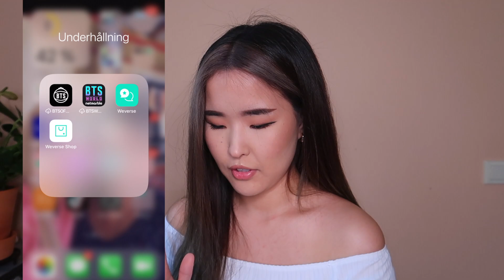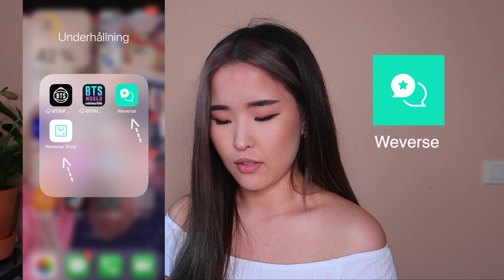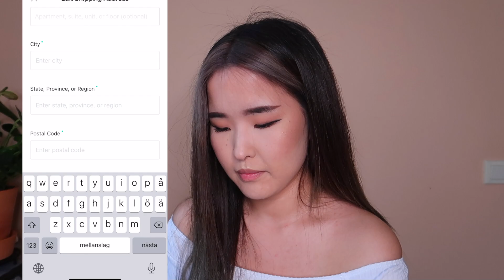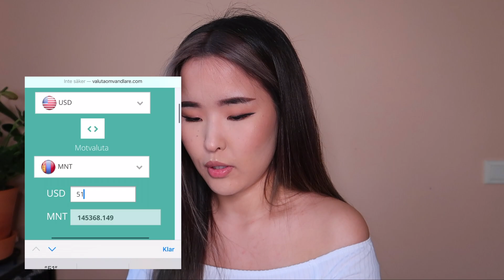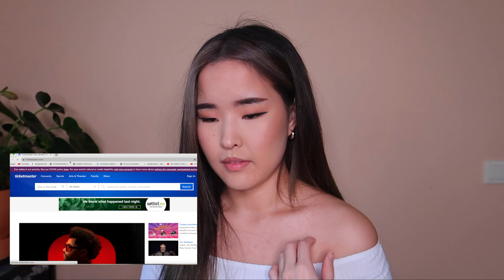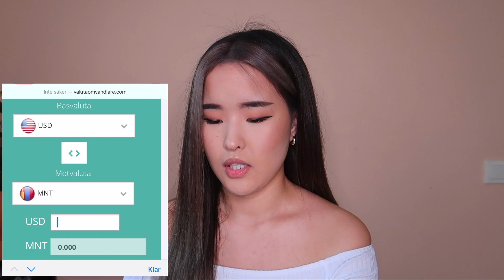BTS concert ticket yaaj avah ve?💜 Medej baih yostoi zuils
Ene talaar zondoo ih asuult tavisan Army nartaa zoriullaa 💜